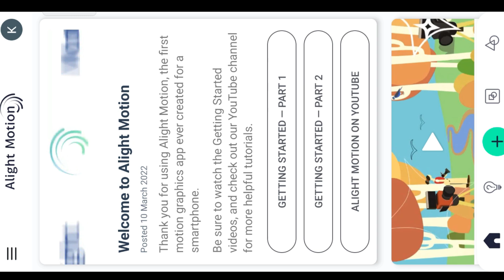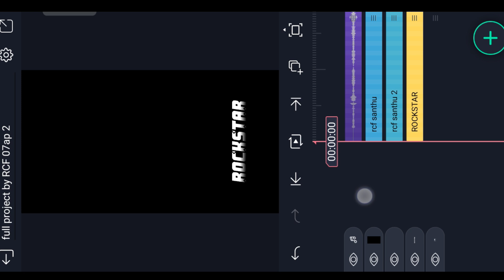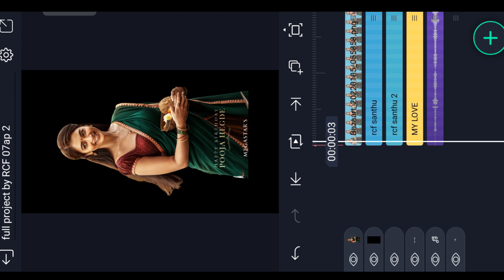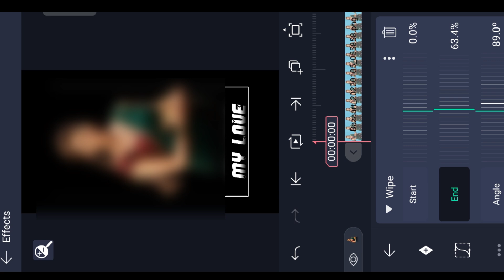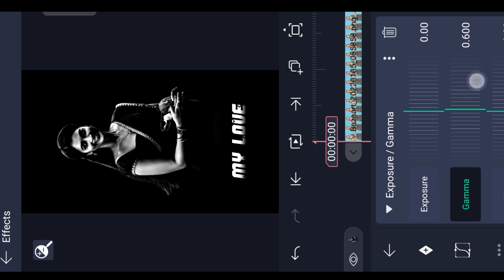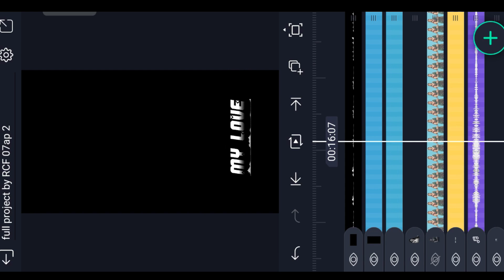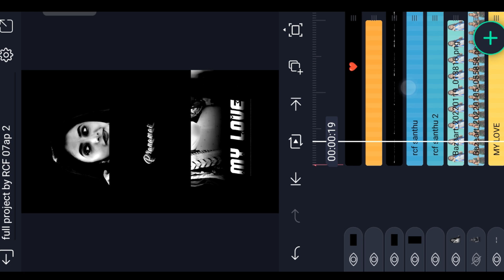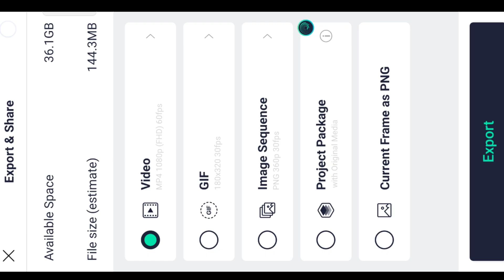Trending Black Photo lyrical video editing in alight motion trending lyrics video editing full scree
Please contact.